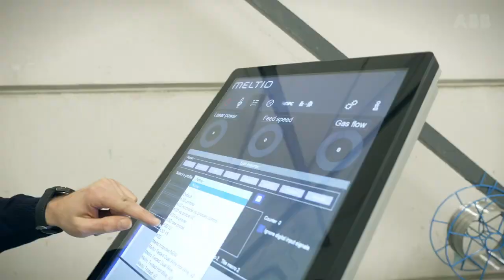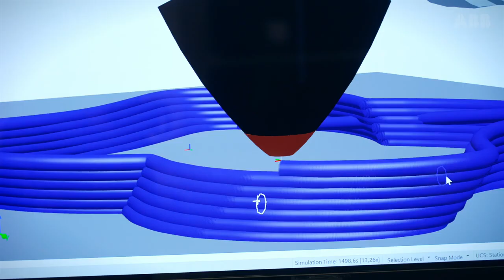Robot ile 3 Boyutlu (3D) metal baskı uygulaması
K3D, 3D metal baskı konusunda eksiksiz hizmet veren bir tedarikçidir. Paslanmaz çelik, alüminyum, titanyum ve takım çeliği gibi çeşitli malzemeler ile baskı yaparlar. K3D yakın zamanda satın aldığı bir makine ile size neler sunabileceklerini merak mı ediyorsunuz?
adresini ziyaret edin ve iletişime geçin.